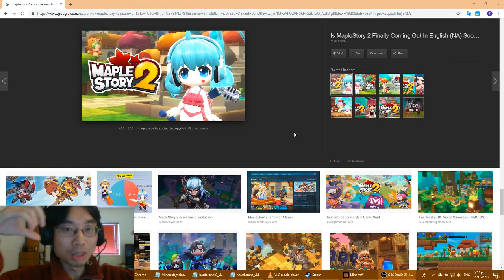Minecraft Trains #407: Shape the Stump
Making this pile of wood look more like an actual broken tree.